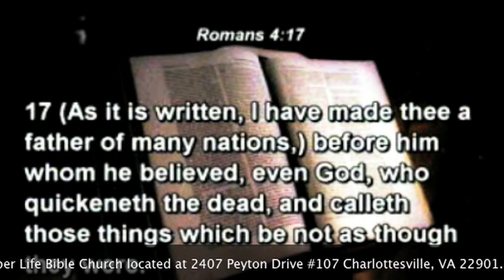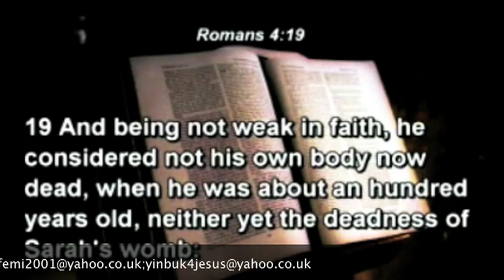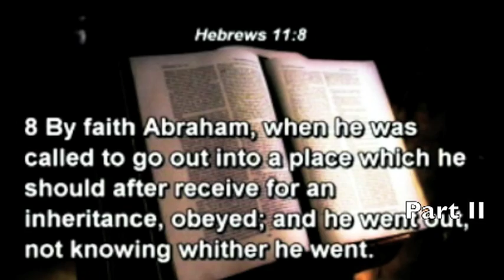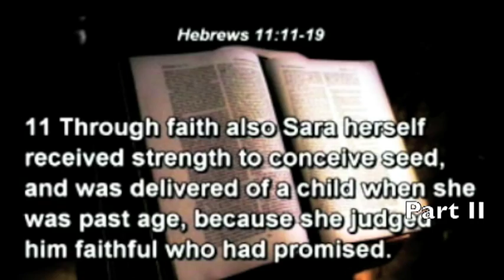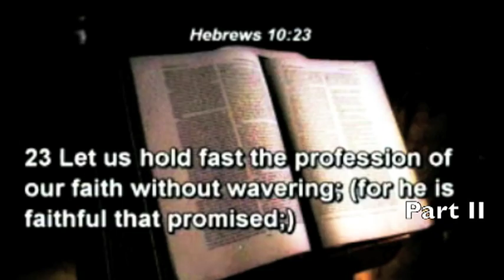ABRAHAM - SEED WITH ABRAHAM - FAITH (PART 2 ) 1 BY PASTOR W. F. KUMUYI